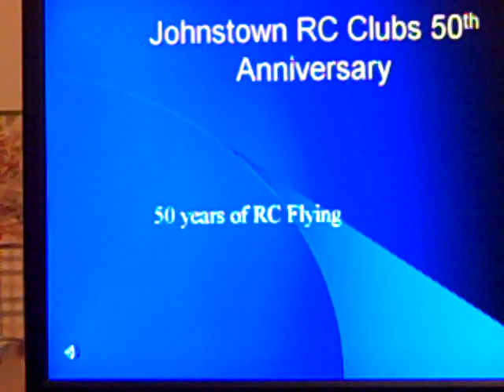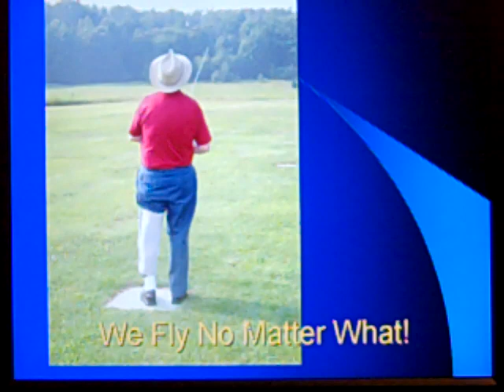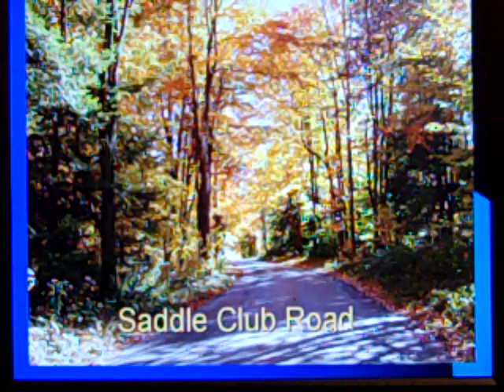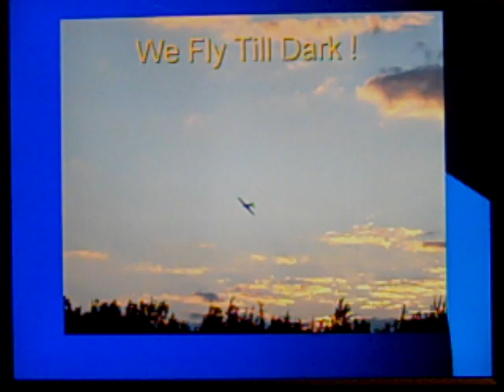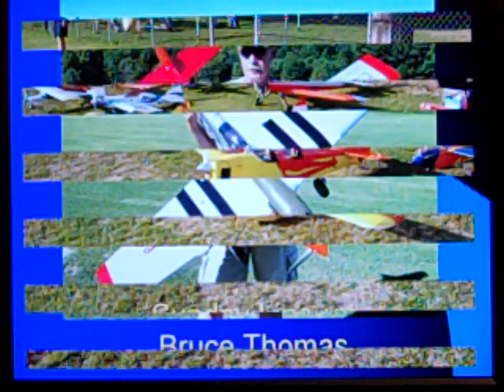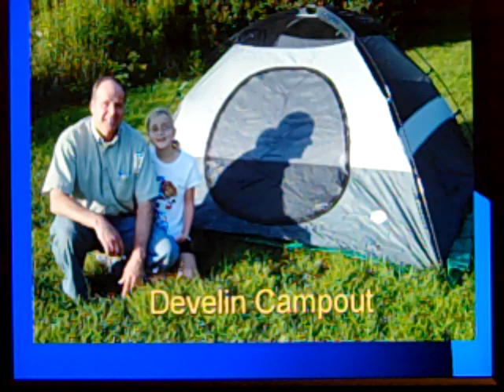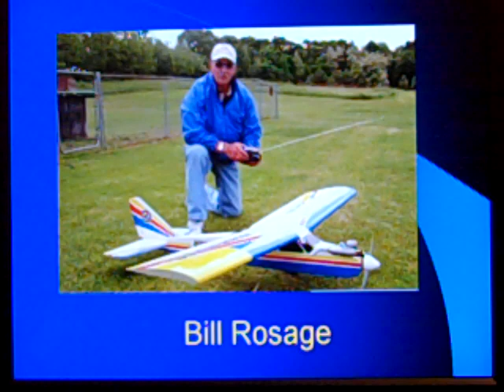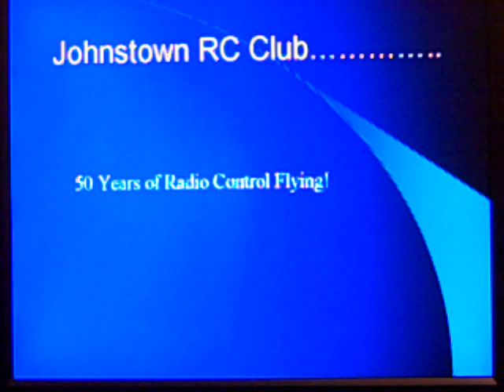Johnstown RC Clubs 50th Year.mp4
Johnstown RC Club is celebrating 50 years as an AMA Club  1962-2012